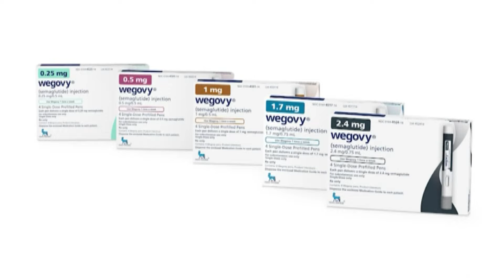Wegovy or Ozempic users may have higher risk of losing eyesight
Overall, the chances of generating the condition are very low.